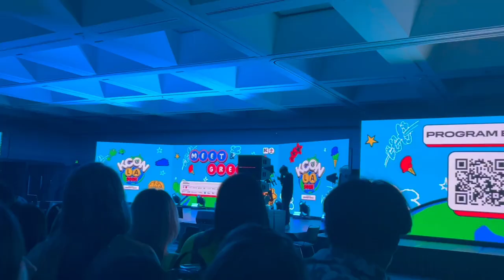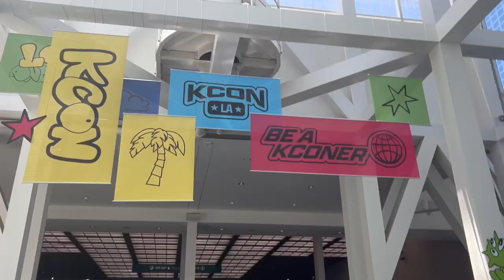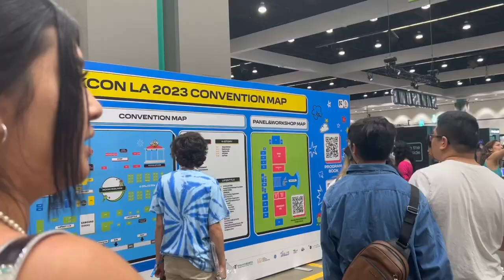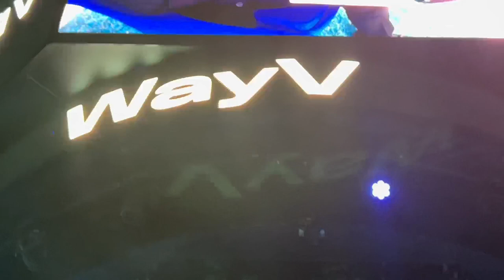kcon la 2023 vlog // day 1 ☁️🧸🌱 + concert!!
p.s. pls watch in 1080p60!!!

y'all I can't believe I was barricade and saw WAYV TAEMIN AND TAEYONG LIVE !!! literally does not feel real! see y'all next week for day 2!

˚ ༘ info ೀ⋆｡˚
age: 24
editing software: iMovie & CapCut
camera: EOS M200

ily have a good day!